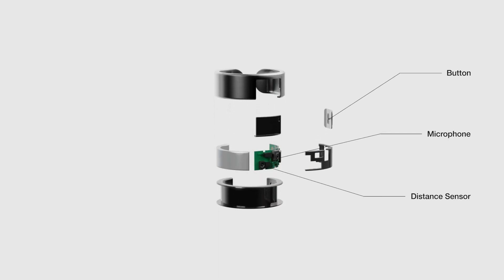WIZPR RING: The breakthrough in voice interaction with AI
WIZPR RING is a wearable ring that enables users to have everyday conversations with AI.

The ‘whisper’ technology makes it easier for users to talk in noisy environments while providing privacy. Whisper Ring can act as a personal AI device offering a more natural way to interact with AI using voice.

WIZPR RING is at the forefront of the screenless computing paradigm shift. In contrast to many other AI assistant devices,  WIZPR RING requires no trigger word.

With integrated proximity sensors and AI speech recognition, the portable ring knows when the user speaks to it. Such benefits are critical when bridging the gap between conversational user interface and real-life conversations.